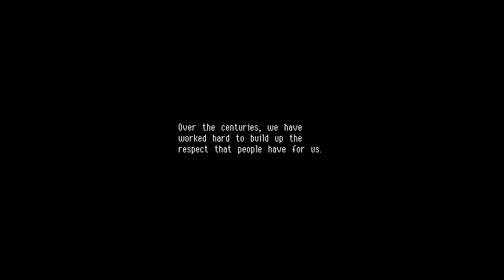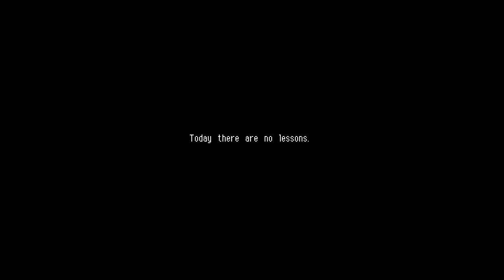[MyPlays] Owlboy #1 - Follow The Troublemaker